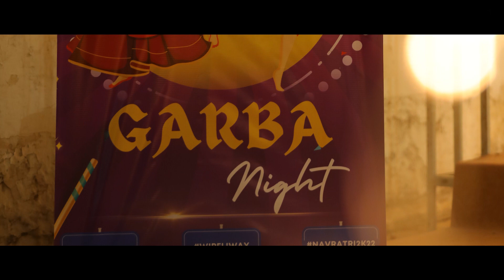WIPFLI Garba Night | 29 Sep 2022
@WipfliIndia Navratri Celebrations - Garba Night
on September 29 2022, @wipfliIndia organized Garba for their associates at Ahmedabad to celebrate the ongoing